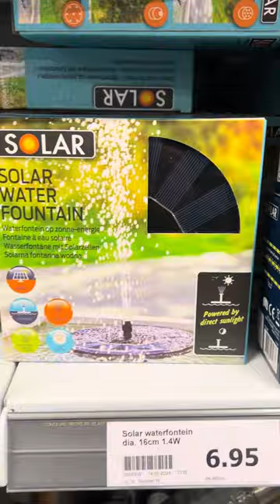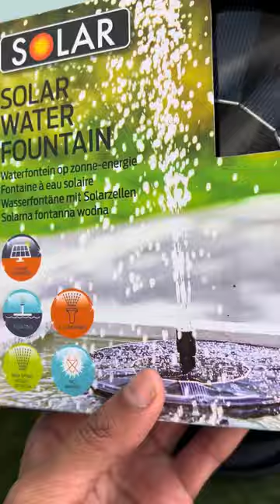Solar ☀️ Water Fountain ⛲️